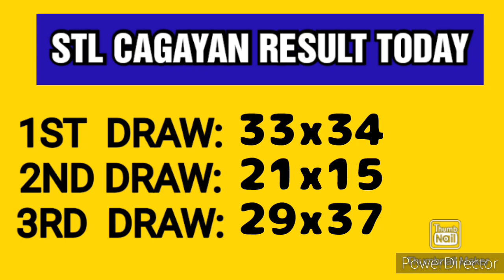STL CAGAYAN RESULT TODAY 3RD DRAW FEBRUARY 16, 2023 8PM RESULT